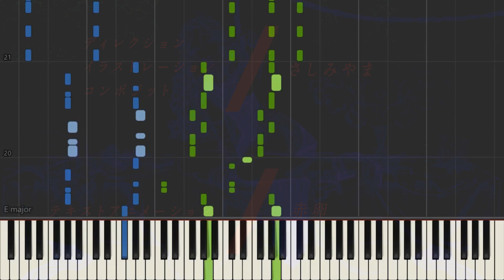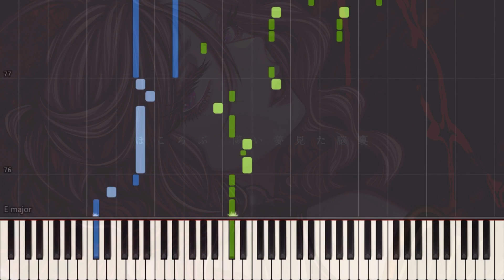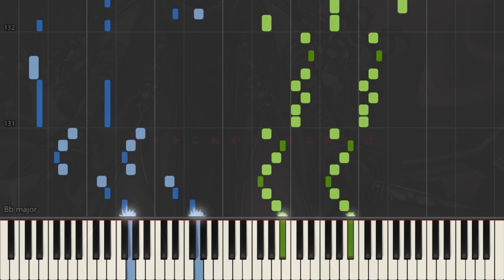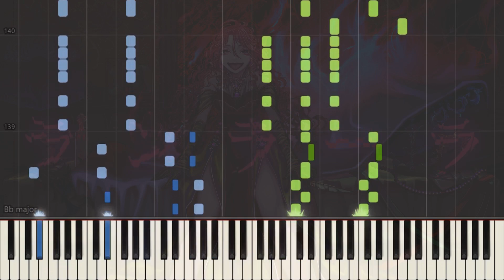[ピアノ / piano] カレーニナ / Karenina - 柊キライ (Hiiragi Kirai) feat.flower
Song (歌): カレーニナ / Karenina
Original: 柊キライ (Hiiragi Kirai) feat.flower
Piano Arrange: 平均以下。 (BelowAverage.)

//警告//
1. 私の動画を許可なくアップロード
2. 私のアレンジを許可なく使用し、ピアノチュートリアル（Synthesia, Synthesia + 楽譜）を作成

//WARNING//
1. Reupload my videos without permission.
2. Use my arrangement(s) to create a piano tutorial (synthesia, synthesia + sheets, etc.) without my permission.